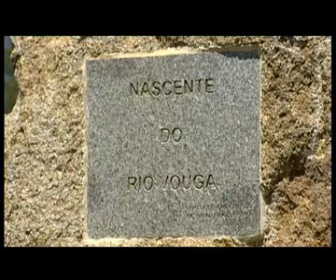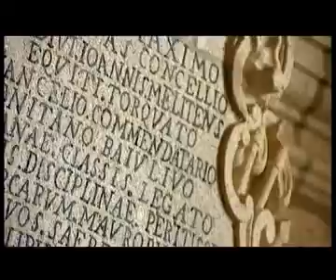Filme Promocional do Concelho